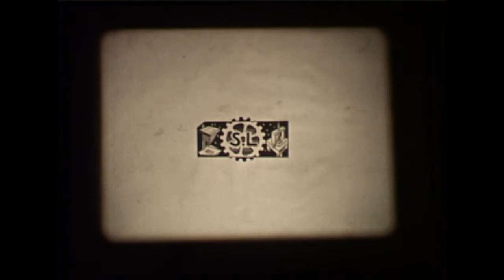Pose de la première pierre de la MC Héritan en 1951.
Pose de la première Pierre de la MJC par Edouard Herriot en 1951
A la fin des années quarante, la Ville de Mâcon manque cruellement de salles de sport et de lieu de rassemblement populaire. On pense alors à construire un gymnase utilisé la journée par l'Ecole Normale d'Instituteurs, et le soir par les clubs sportifs.

1951

Pose de la première pierre rue de l’Héritan dans ce qui est à l’époque considéré comme la « banlieue" de la ville. Il faudra attendre 5 années pour que le bâtiment entre dans ses fonctions

1955

L’édifice prend lors de son inauguration le nom de « Centre Culturel et Sportif »,
Pendant 10 ans, il continue d’accueillir en priorité les associations sportives et certains spectacles. Mais déjà quelques activités se mettent en place : danse, photo, camera. Dès son ouverture, et cela durant une décennie deux directeurs détachés par l'Education Nationale (Mme VILLANGER) puis de Jeunesse et Sport (M. VEILLEROT) assurent la gestion de l'équipement.